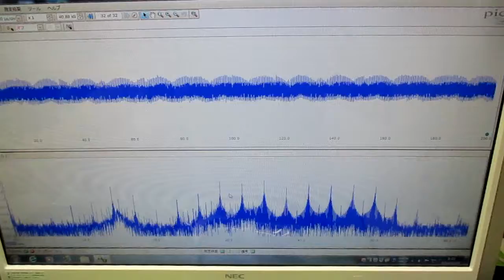超音波発振による相互作用を考慮した「超音波制御技術」